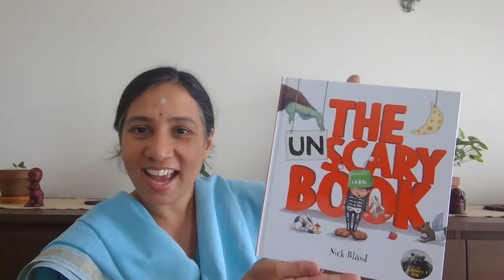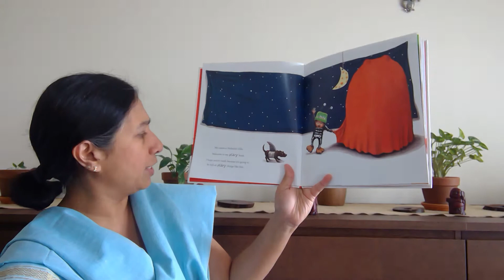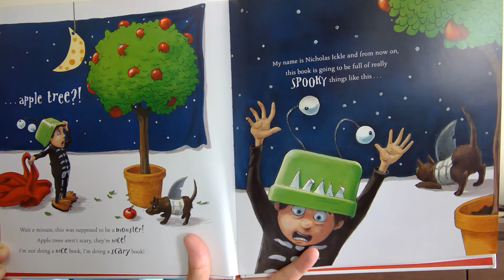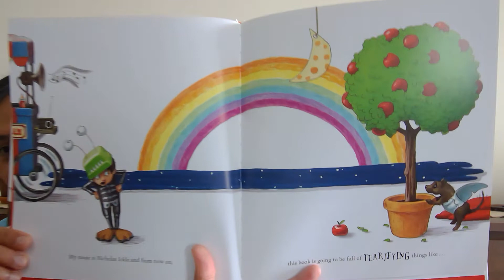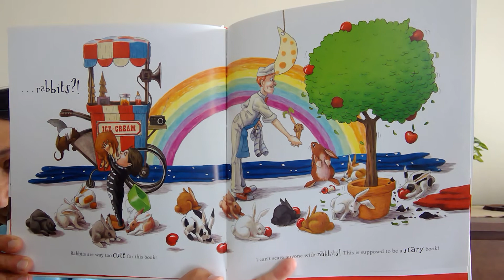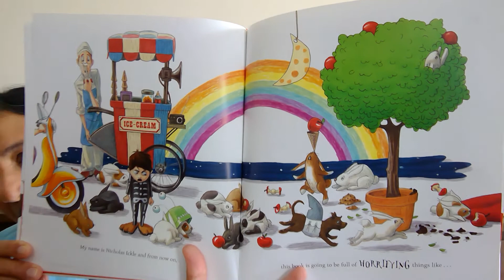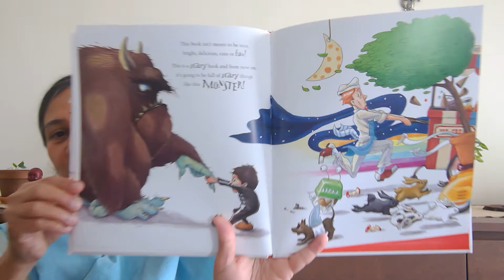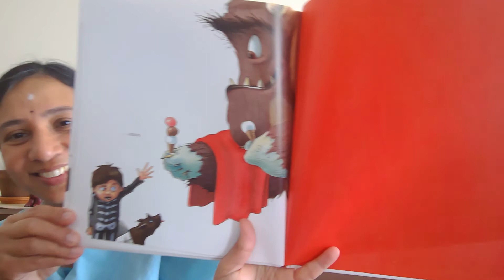The Unscary Book | Pattu Kutti Kathai 17 | Tamil-English Stories for Kids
Hi Pattu Kuttis!

This week we will be reading The Unscary Book.

I enjoyed reading this story about the little boy who tries his best to share a scary book with us. Instead the book is full of cute and beautiful things that warms our heart.

We would like to thank Nick Bland for sharing this wonderful story that we have enjoyed reading together, and for illustrating all the beautiful images in the book as well.